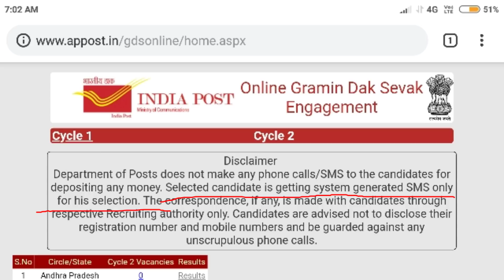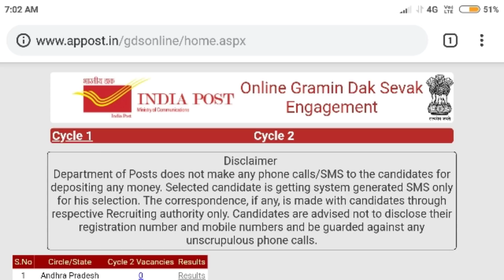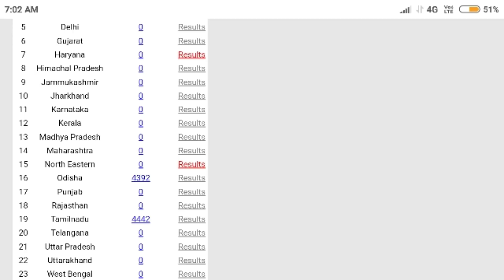ଗ୍ରାମୀଣ ଡାକ ସେବକ ( GDS) ତରଫରୁ ଆସିଲା OFFICIAL NOTICE, GDS RESULT କେବେ ଆସିବ ଜାଣନ୍ତୁ.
ଗ୍ରାମୀଣ ଡାକ ସେବକ ( GDS) ତରଫରୁ ଆସିଲା OFFICIAL NOTICE.
 GDS RESULT କେବେ ଆସିବ ଜାଣନ୍ତୁ.

Odisha GDS RESULT 2019.

Maheswar Sethi